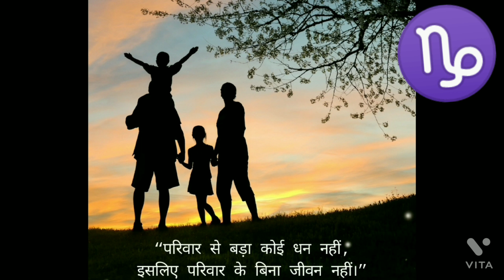||मकर राशि||2023 परिवार में क्या खुशियां आएंगी||संतान का सुख कितना मिलेगा?क्या जीवन में बदलाव आएंगे?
||2023 परिवार में कौन सी खुशियां आएंगी||संतान का सुख कितना मिलेगा?क्या जीवन में बड़े बदलाव आएंगे?

मकर राशि 2023 में ||जनवरी से दिसंबर|| तक का पूरा हाल/ हर महीने का राशिफल विस्तार से..

 your query